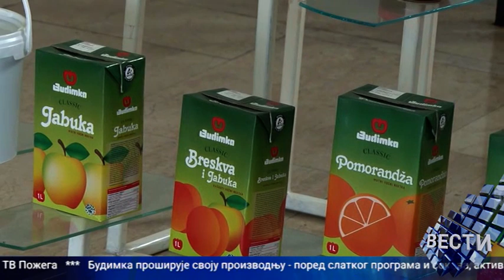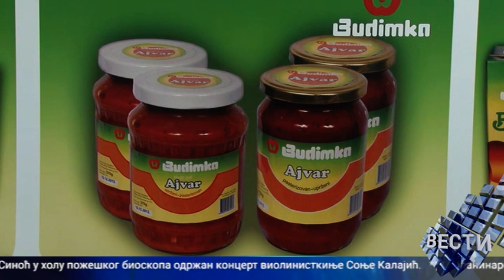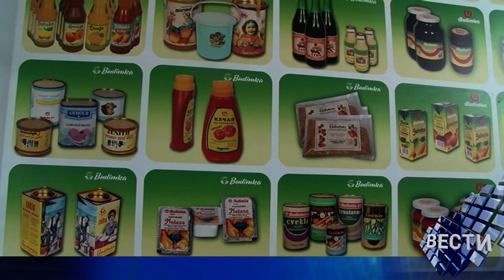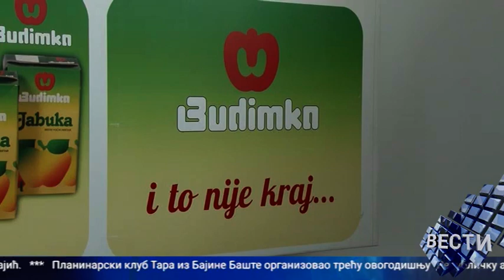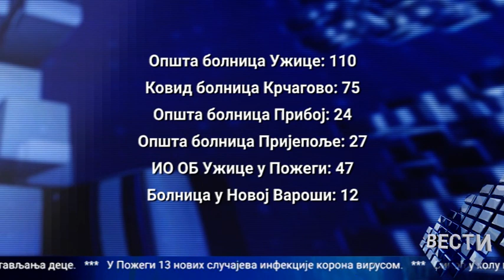Vesti 19 11 2021